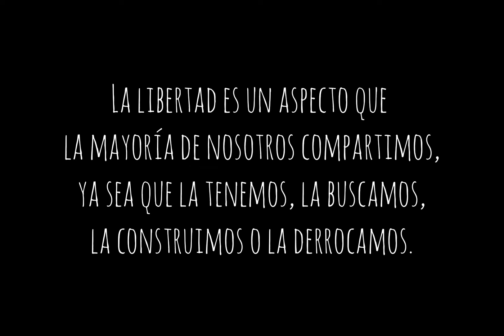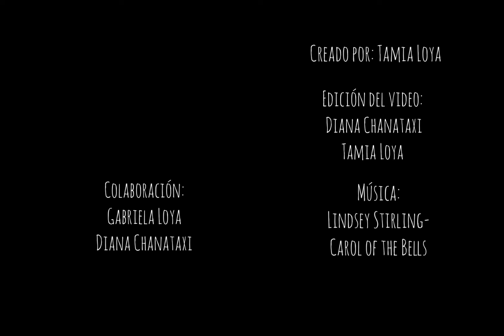Proyecto final lenguajes combinados-Tamia Loya Paralelo 2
Imaginas una obra donde, mientras el movimiento genera una escultura, con sus manos como esteques el bailarín va esculpiendo el ritmo de su danza. Donde la corporalidad se estatiza en imagen materia.
Inmóvil libertad habla del sentimiento de dejar que esa cárcel nos consuma y nos encierre, y para ello combina el lenguaje de la danza y la escultura. Pero también se centra en que hay muchas formas de poder encontrar aquella libertad, incluso en lo que menos esperamos. Por lo que se representa, que todo se puede liberar sin importar la manera o la forma, siempre podemos encontrar un modo de hacerlo.